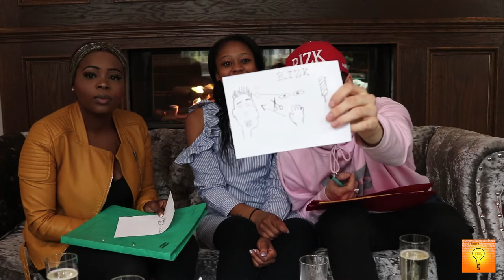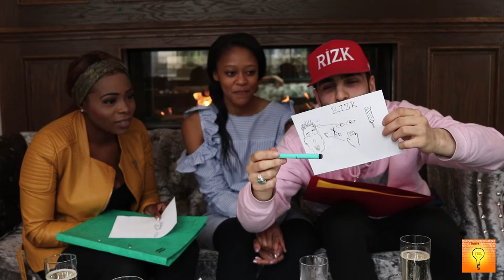''HOW TO FOCUS?' Inspire Me TV with Salome & RIZK Family (Barber Friz)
A conversation about Focus...

Part of Inspire Me TV vlog series

Follow Salome on Instagram @rhs_events